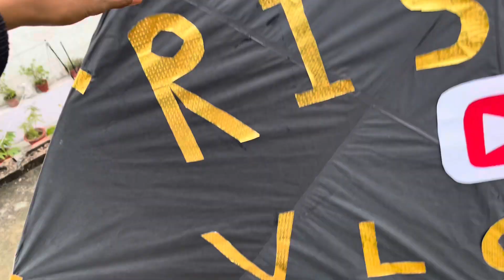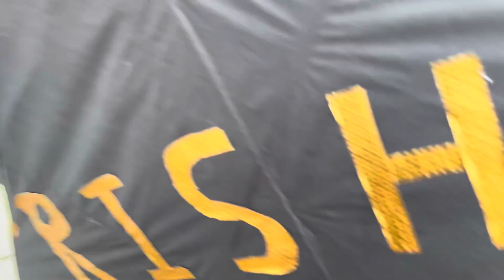Flying kites on Lohri🪁 || lohri celebration 🎉 || fly big kites on lohri🪁 /Part-1